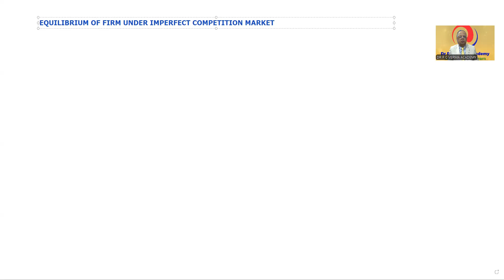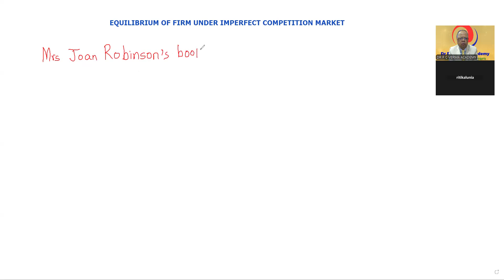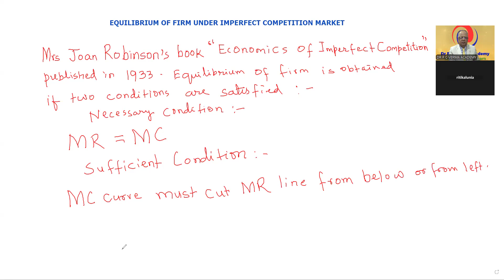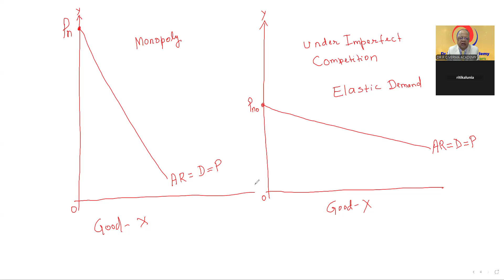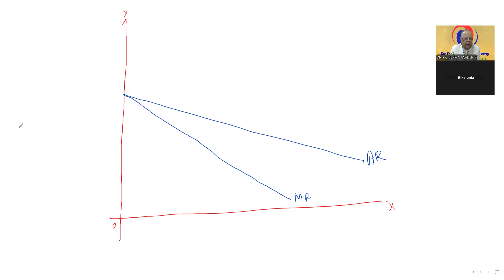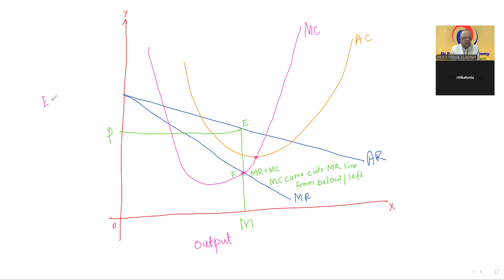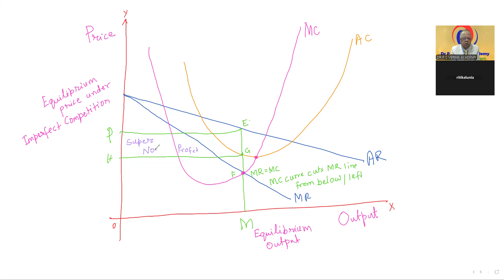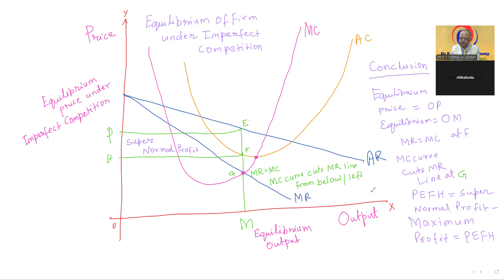EQUILIBRIUM OF FIRM UNDER IMPERFECT COMPETITION MARKET